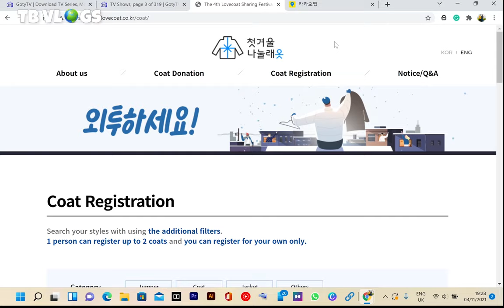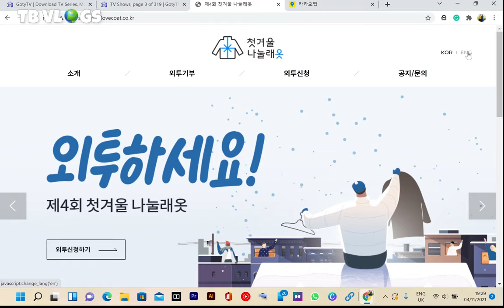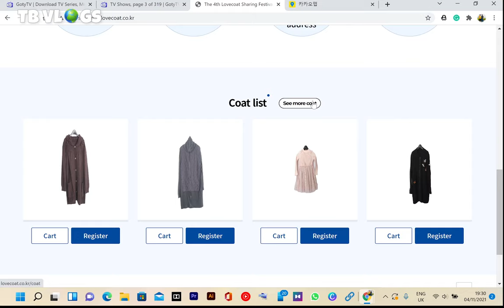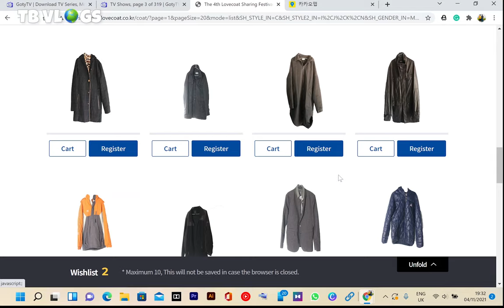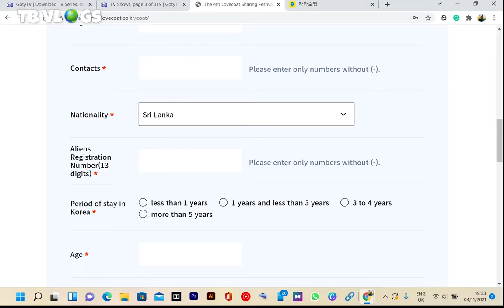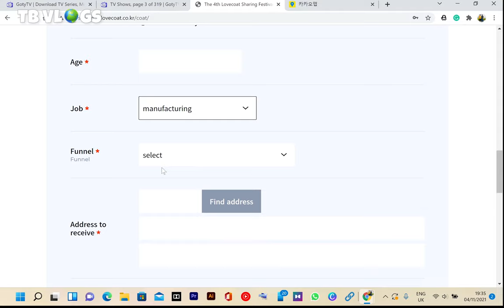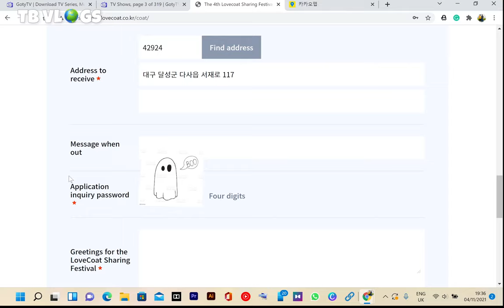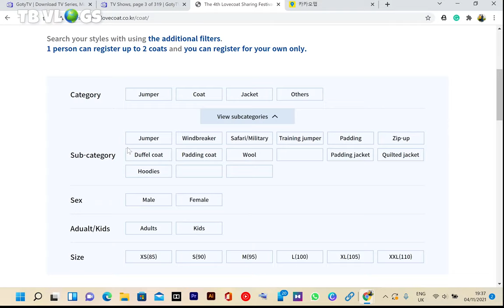How to get two free winter jackets on Lovecoat Festival?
හතරවෙනි ලව්කෝට් ශේයරින්ග් ෆෙස්ටිවල් එකට රෙජිස්ටර් වෙලා නොමිලේ ජැකට් දෙකක් දිනාගන්න. රෙජිස්ටර් වෙන විදිය ලින්ක් එකෙන් ගිහින් බලන්න.මේ ජැකට් අලුත් ඒවාද පරණ ඒවාද කියලනම් දන්නේ නෑ. ජැකට් 10000ක් විදේශිකයෝ 5000ක් අතරේ බෙදන්න යනවා කියල තමයි ආරංචිය. නොවැම්බර් 01 සිට 30 දක්වා කාලයේ රෙජිස්ටර් වෙන්න පුළුවන්. කිසිම ගාස්තුවක් අයකරන්නේ නෑ. කොරියානු කුඩා හා මාධ්‍ය පරිමාණ ව්‍යාපාරිකයන්ගේ සංගමය තමයි මේ ෆෙස්ටිවල් එක කරන්නේ. පහල තියෙනවා ලින්ක් එක ඇප්ලයි කරලා බලන්න. ඉක්මණටම.